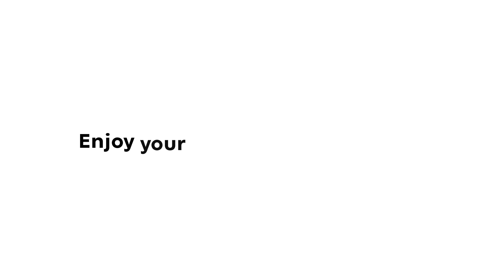Apple brioche | Apple & Caramel Brioche | How to Make Delicious Cinnamon Apple Brioche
Apple-caramel brioche have a wonderful buttery taste, and thanks to the small amount of oil, they will retain their freshness and elasticity.

00:00 | Preparation of leaven
00:30 | Preparation of apple caramel
01:50 | Preparation apple-saramel brioche

For the yeast:
5 g of fresh yeast or 1 g of dried yeast
150 g all-purpose flour
150 g milk

Stir and let rest overnight in the refrigerator.

Dough:
leaven
350 g all-purpose flour
100 g lukewarm milk
15 g fresh yeast or 5 g of dried yeast
130 g cane sugar
1 egg
50 g butter
50 g oil
2 g salt

Apple-caramel filling:
3 apples
50 g butter
50 ml whipping cream
70 g cane sugar
½ teaspoon cinnamon